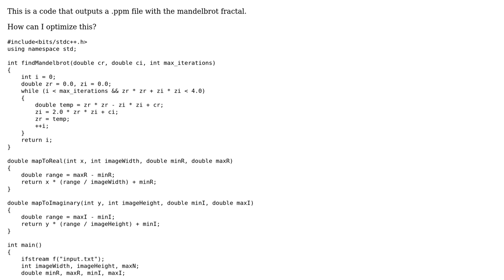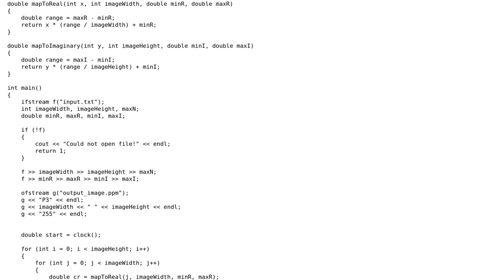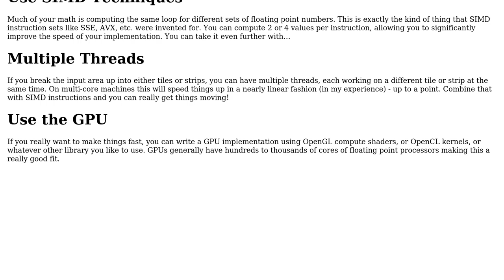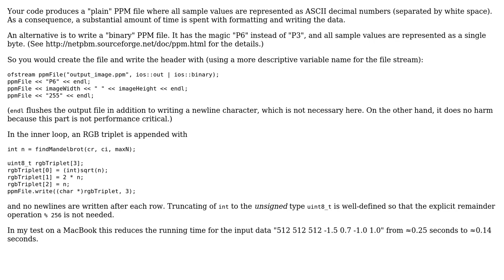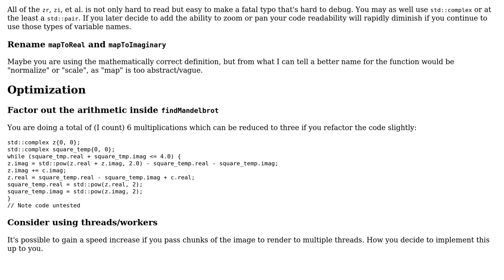Code Review: Mandelbrot fractal (3 Solutions!!)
Code Review: Mandelbrot fractal

With thanks & praise to God, and with thanks to the many people who have made this project possible! | Content (except music & images) licensed under CC BY-SA | Music | Images & others | With thanks to user user140417 user user1118321 user Martin R user C. Cretan user 200_success and the Stack Exchange Network Trademarks are property of their respective owners. You are responsible for your own actions.